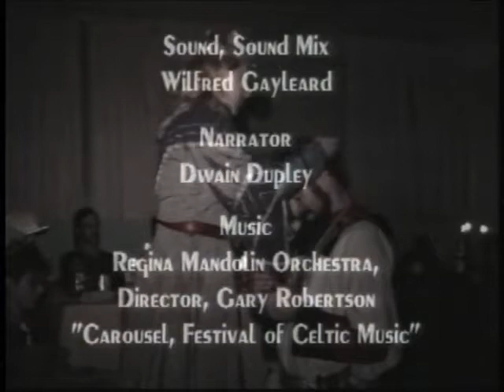SCA Feasts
SCA Feasts 1994 from 3rd year